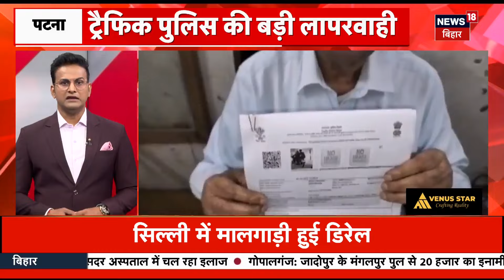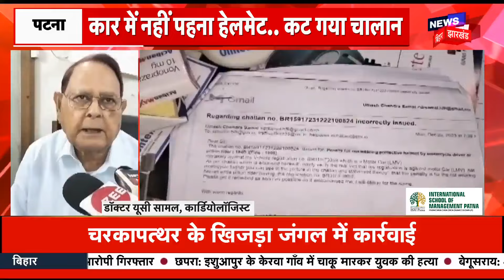Bihar Jharkhand ki Taaja Khabar: बिहार की ताजा खबर | Tejashwi | Nitish Kumar | Kejeriwal |Bihar News